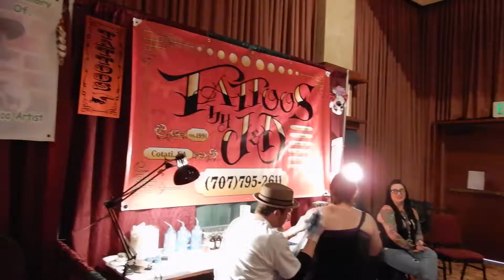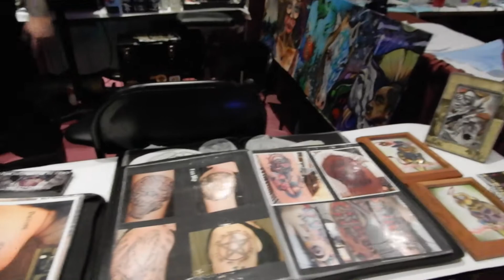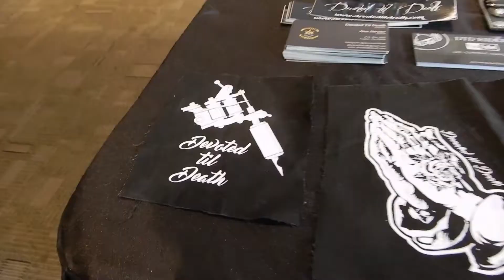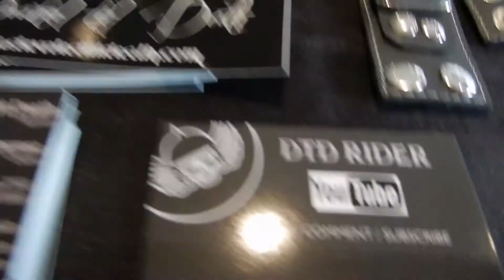Harley Davidson wheelies/ tattoos & booze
Harley Davidson Wheelies Tattoos & Boozes! Only at The tattoos and blues Festival in Santa Rosa Cali. Thats where me and Bubbles were at with are Clothing Line Devoted Til Death.